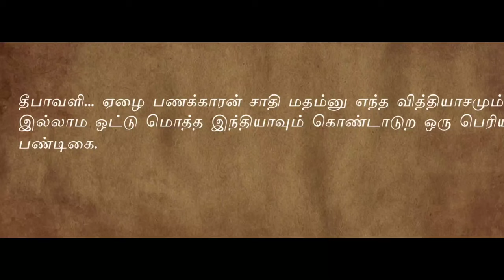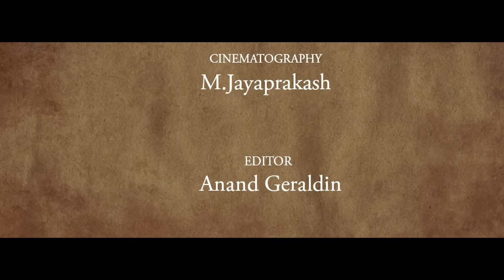Kida movie Tamil trailer